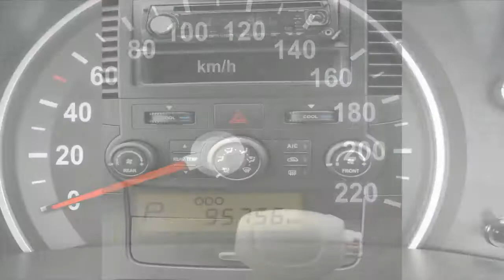CHEAP USED CARS SYDNEY - Kia Carnival - BFW-61C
CAR SALES NATIONAL DEALER OF THE YEAR FREE CAR HISTORY REPORTS ON ALL OUR VEHICLES BALANCE OF NEW CAR WARRANTY***YES WE DELIVER AUSTRALIA WIDE*** Beautiful Grand Carnival auto 8 seater.Built 07 but australian complied and sold new 08.Dual air cond,dual side sliding doors,power steering,power windows,cruise control,log books and rego until oct 2012.New car warranty until april 2013.

In 2011 our dealership was voted as CarSales.com.au Dealer of the Year, the award acknowledges the best of the best in the automotive industry for outstanding customer service ---Winners are not chosen by staff, or influenced by manufacturers or industry bodies. Instead, winners are judged on the feedback provided by Australian car shoppers, with results tallied from the responses of thousands of CarSales customer surveys received during 2011.---Our Dealership is a family owned and operated business that has traded in Sydney for over 40 years.
45 percent of our ongoing sales are to satisfied customers who bought from us before, In fact one customer has bought 32 cars from them. ---TAKING THE RISK OUT OF YOUR PURCHASE---Buying a car can be a daunting process and we understand.
So we provide a unique service for you---We have a NO pressure, NO fuss buying system---7 DAY MONEY BACK GUARANTEE--If for any reason you are not happy with your purchase we will give you your money back*---Every car we buy undergoes a rigorous INDEPENDENT MECHANICAL, BODY AND SAFETY INSPECTION to ensure that is of the highest quality for its age and kilometres, (Valued at $197.00 FREE and available on request)---Once it has passed this inspection the required work is completed and the vehicle is presented for sale. If it fails to pass this test it is wholesaled through our EBay wholesale auction system---We provide you with a FREE CAR HISTORY REPORT (Valued at $27.00)---TITLE GUARANTEE, we guarantee the vehicle has a clear unencumbered title---You receive a FREE 12 MONTHS NATIONWIDE UNLIMITED KMS WARRANTY (Valued at $595.00) if the vehicle has a sale value greater than $4,000---AUSTRALIA WIDE DELIVERY SERVICE---You don't live in Sydney metro area? No problem, we have an Australia Wide Delivery service ranging from $420.00 upwards ---OUR LOCATION---We are located only 45 minutes southwest of Sydney Airport and about 3 minutes from the M5 Campbelltown exit—SERIOUS BUYERS—MAKE AN APPOINTMENT NOW---To provide you with the best possible service, we like to operate by appointment only, so email us for a time that is suitable to you